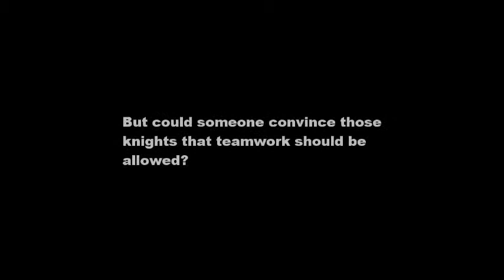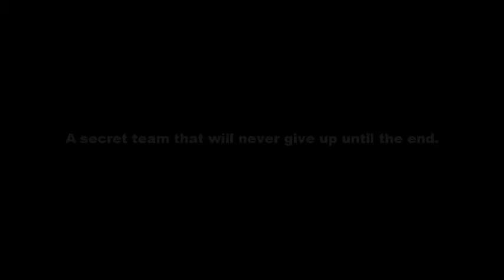Spiral Knights Animation Trailer #2 The Adventures of Alphagamabeta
The second trailer about my Spiral Knights Animation that is going to be released on November 11th, 2015th. I hope you will enjoy and will see you on the first episode. ^-^